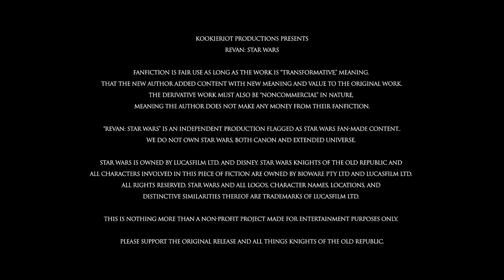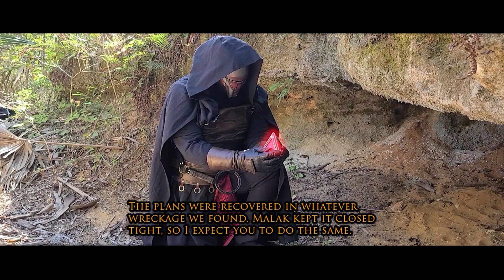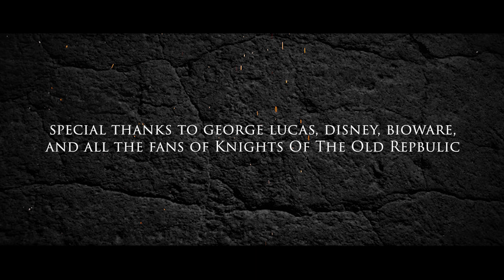"The Holocron": A Star Wars Story (Knights of the Old Republic)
My all-original story based off of the characters of Star Wars: Knights Of The Old Republic.